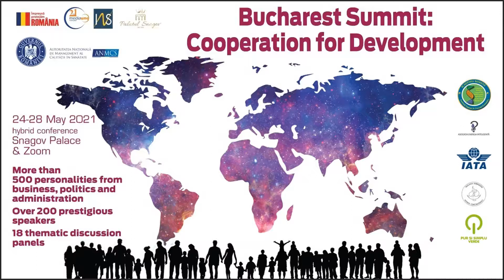Luca Militello - CEO Monza Group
Luca Militello - CEO Monza Group, Keynote Speaker: "Bucharest Summit: Cooperation for Development"